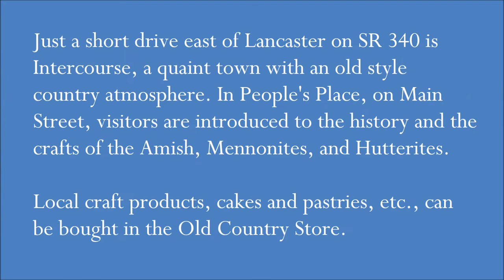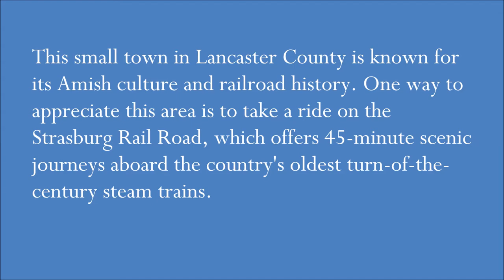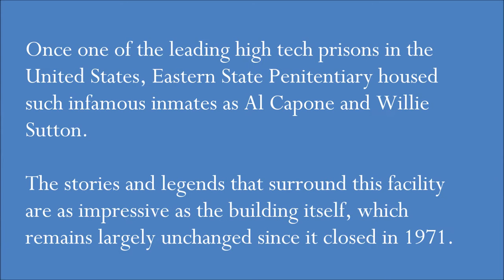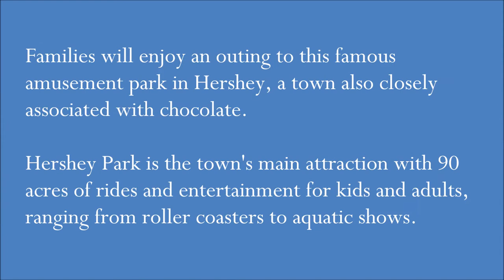Travel in Pennsylvania । Top 10 Tourist Destinations in Pennsylvania, USA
1 Independence National Park and the Liberty Bell
One of America's most historic areas and home to the Liberty Bell, Independence National Historic Park in Philadelphia is a national treasure. See where the Declaration of Independence was signed, including the table and chair used by George Washington. Walk along the cobbled streets past Congress Hall, Old City Hall, Carpenter's Hall, and numerous other historic buildings and museums.

2 Hershey Park
Families will enjoy an outing to this famous amusement park in Hershey, a town also closely associated with chocolate. Hershey Park is the town's main attraction with 90 acres of rides and entertainment for kids and adults, ranging from roller coasters to aquatic shows. The park was originally built in 1906 as a recreational area for Hershey's workers but expanded over the years to attract visitors from all over.

3 Philadelphia Museum of Art
The Philadelphia Museum of Art houses one of America's largest collections of art, but is also somewhat of an iconic building in the city. From the steps leading up to the museum, which were featured in all of the "Rocky" movies, is a grand view down Benjamin Franklin Parkway to the landmark tower of City Hall.

4 Eastern State Penitentiary
Once one of the leading high tech prisons in the United States, Eastern State Penitentiary housed such infamous inmates as Al Capone and Willie Sutton. The stories and legends that surround this facility are as impressive as the building itself, which remains largely unchanged since it closed in 1971. The facility was built in 1829, with arched ceilings and long corridors that make it particularly interesting for photography.

6 Strasburg
This small town in Lancaster County is known for its Amish culture and railroad history. One way to appreciate this area is to take a ride on the Strasburg Rail Road, which offers 45-minute scenic journeys aboard the country's oldest turn-of-the-century steam trains. The locomotives pass through Amish country and farms. The Railroad Museum of Pennsylvania displays historic railroad artifacts with over 100 locomotives and cars from the mid-nineteenth and twentieth centuries. Also in town, the Sight and Sound Theater is another popular attraction which presents theatrical and musical performances based on Bible stories.

7 Andy Warhol Museum
Located in Pittsburgh, the Andy Warhol Museum offers an insightful look at the life of this great American pop artists. On display are some of his most famous pieces, including the Marilyn and Elvis portraits, and the Tomato Soup Cans. In addition to his art are exhibits related to his life from his early years through to the end of his life.

8 Gettysburg National Military Park
The Gettysburg National Military Park in Gettysburg is the site of Gettysburg Battlefield, where in 1863 this Civil War battle took the life of some 51,000 people over a 3 day period. Hundreds of markers and monuments now grace the park. Key highlights are Seminary Ridge, which was the primary Confederate position west of Gettysburg for days two and three of the battles; Cemetery Ridge, the site of Union Lines for the final two days of battle; and Oak Ridge, the site of the opening day battle of the Civil War.

9 Intercourse
Just a short drive east of Lancaster on SR 340 is Intercourse, a quaint town with an old style country atmosphere. In People's Place, on Main Street, visitors are introduced to the history and the crafts of the Amish, Mennonites, and Hutterites. Local craft products, cakes and pastries, etc., can be bought in the Old Country Store. In Kitchen Kettle Village are dozens of shops selling craft goods and local culinary specialties. The Quilt Museum displays beautiful examples of traditional patchwork quilts.

11 Valley Forge and Valley Forge National Historic Park
Valley Forge stands as the ultimate symbol of suffering, sacrifice, and triumph of the American Revolutionary War. During the winter of 1777-78 American soldiers endured some 2000 casualties related to hunger, disease, and poor conditions after the British razed this key supply center. This piece of history is illustrated through exhibits, tours, and a film. On site are Washington's Headquarters, a National Memorial Arch, as well as trails and recreational space for visitors to enjoy. Located on the north-western outskirts of Philadelphia, Valley Forge is an easy day trip from the city.

10 Pennsylvania State Capitol
Located in Harrisburg is the Pennsylvania State Capitol building, one of the finest pieces of architecture in this small city and the surrounding area. It was built in 1906 and features a huge dome, as well as some interior designs based on the Paris Grand Opera House.